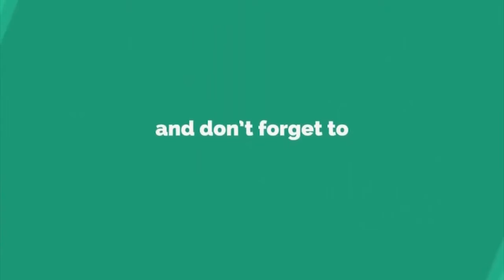todaytv.చేర్యాల లో టుడే టివి క్యాలెండర్ ఆవిష్కరించిన సిఐ రఘు